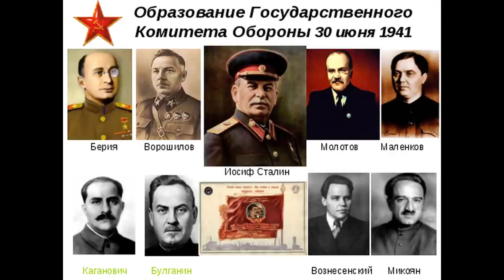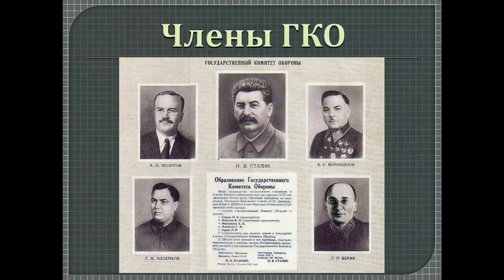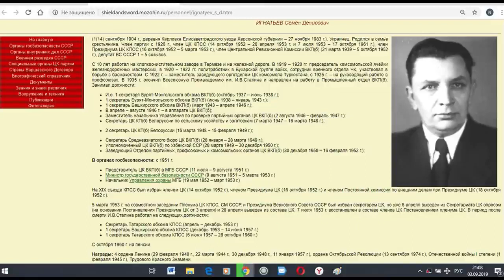Служу ТРУДОВОМУ НАРОДУ=ПРАВДА о Лаврентии Павловиче БЕРИЯ=Оболганные герои СССР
1 апреля 2021